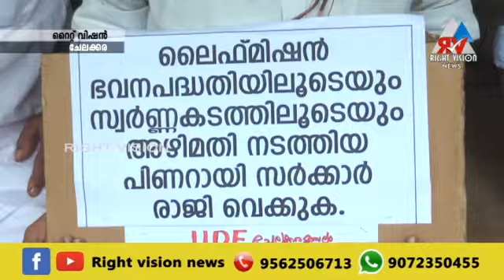ചേലക്കര :: UDF ചേലക്കര മണ്ഡലം കമ്മിറ്റിയുടെ നേതൃത്വത്തിൽ പ്രതിഷേധ സമരം നടത്തി